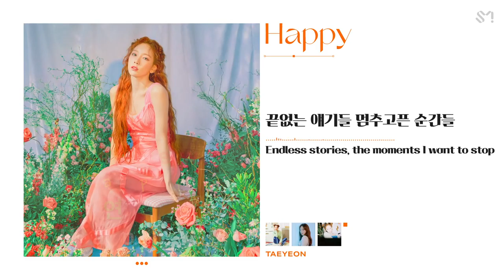K-Pop Top 10 Songs Of The Week 20200510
멜론 2020년 5월 2주차 Top 10